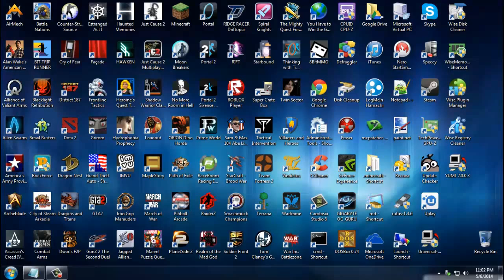♠ What Is Family Chipset? External Graphics Card vs. On-board / Desktop vs. Laptop ♠